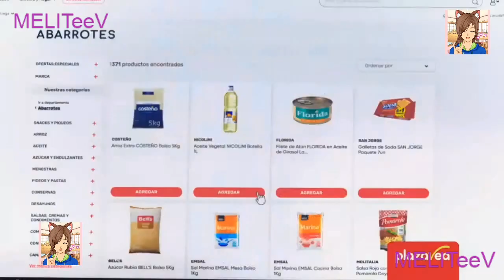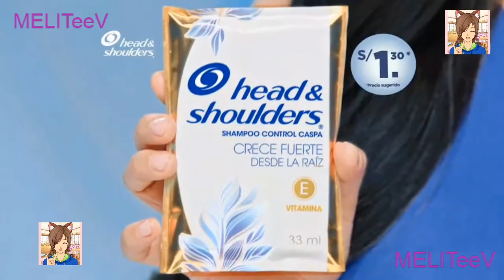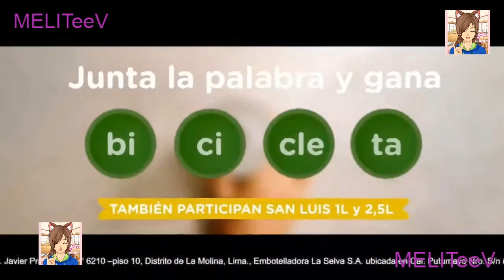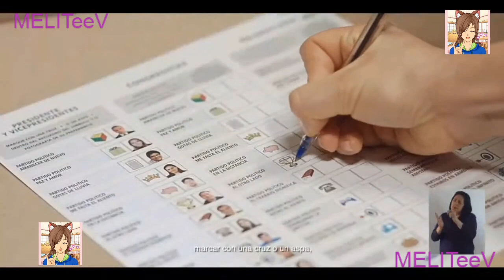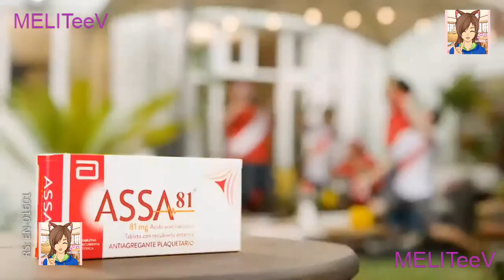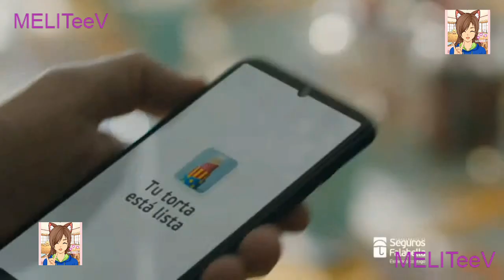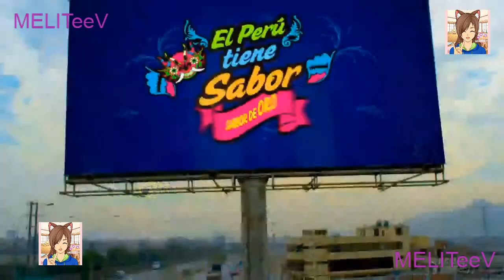Yo Soy Peru 8 Abril 2021